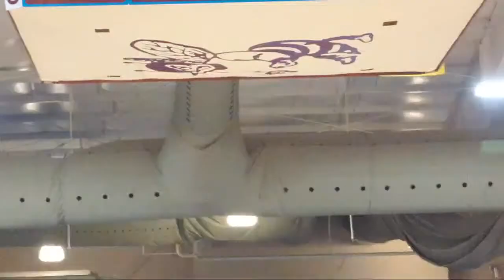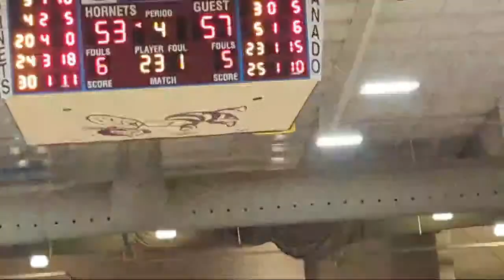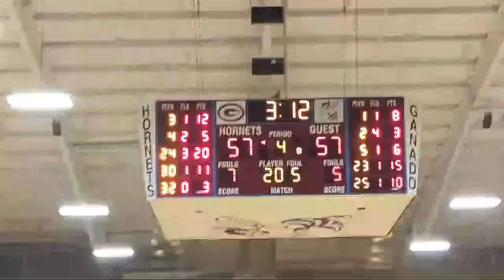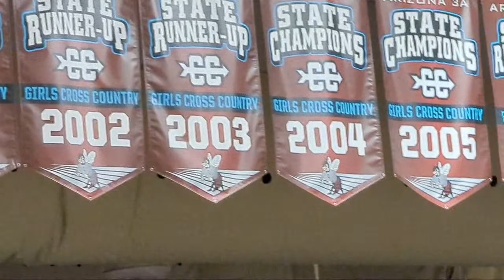Alchesay vs Ganado 2023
Varsity basketball game. Gavin Butterfields 42pt game